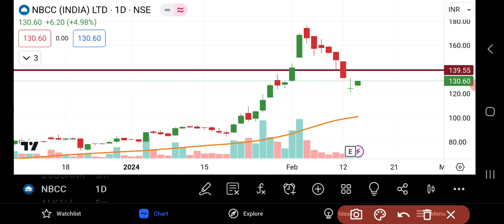NBCC Share Latest News | NBCC Share News Today | NBCC Share For Long Term | NBCC Share Price News